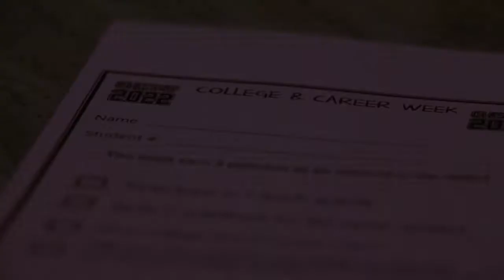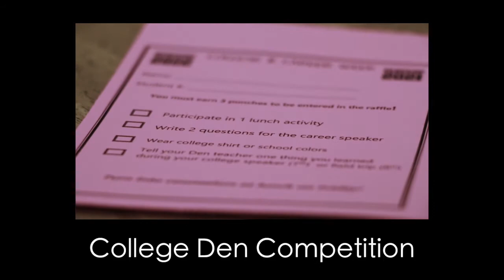10-31-16 (Monday)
Granite Park's Halloween Announcements. Welcome to College Week!